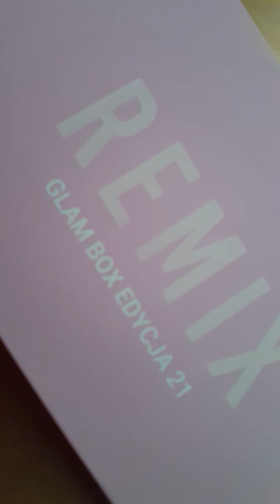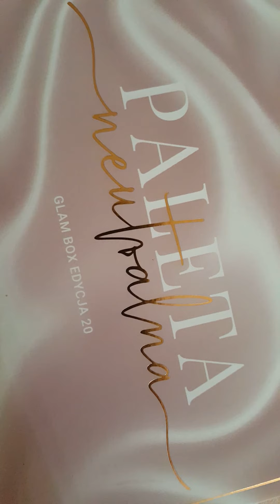Glam Shop Paleta Neutralna oraz Remix #1-1sze wrażenia Trochę swatchy W #2 więcej o Remix i swatch'e